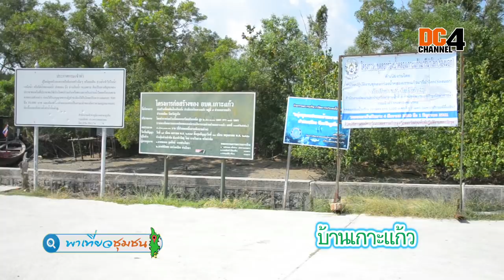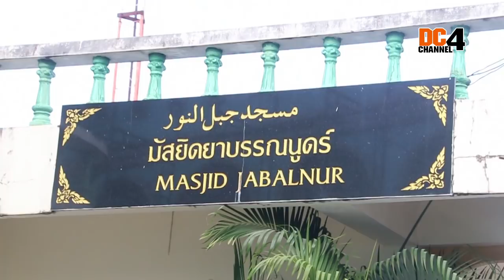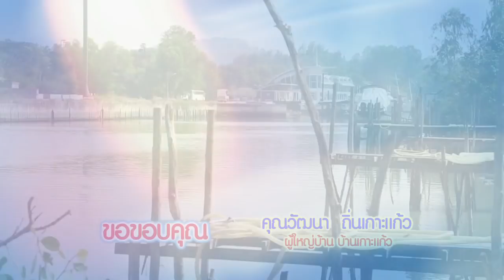พาเที่ยวชุมชน ตอน พาเที่ยวบ้านเกาะแก้ว (ภูเก็ต)